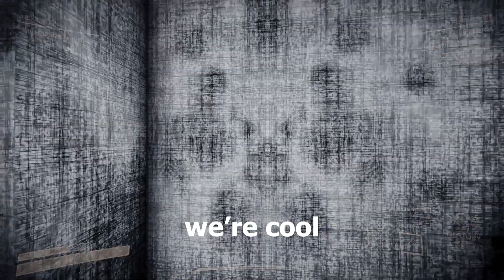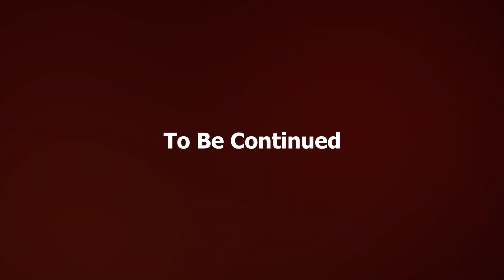Content Warning: Murder Maze - W/ FlailingCamper, FallingHiker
Content Warning! We play a newly released game that we die in ridiculous ways in and we can't stop laughing!

Friends:

FlailingCamper: @flailingcamper3666
FallingHiker: @fallinghiker

Game:

Content Warning